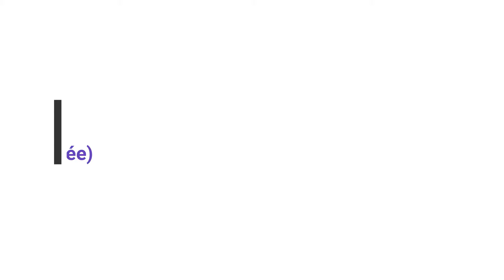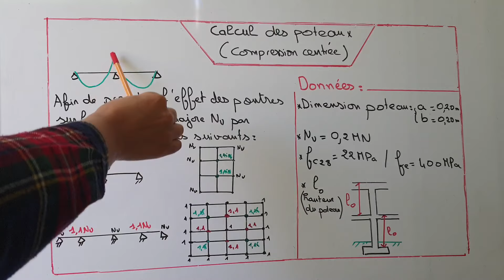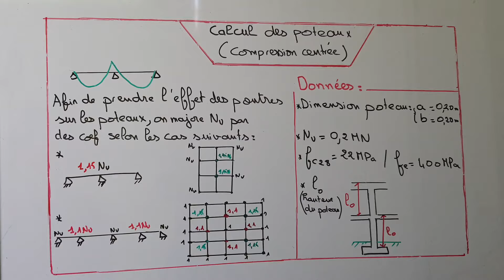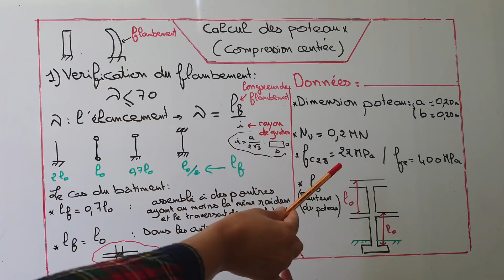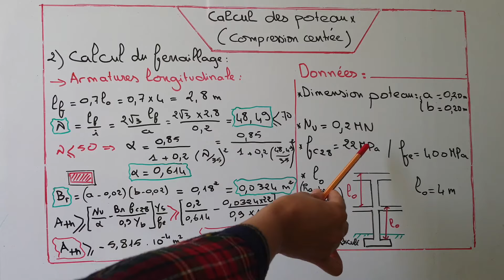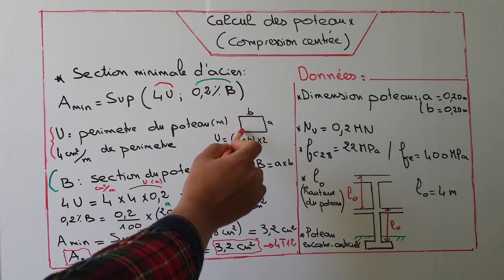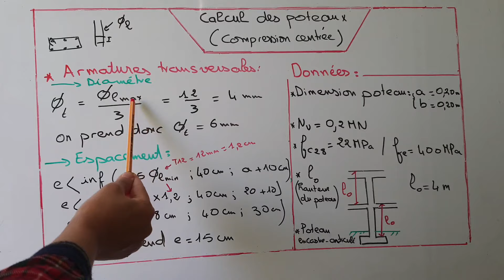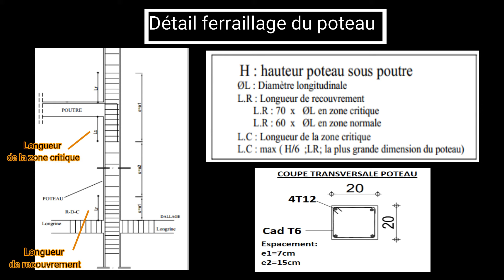Calcul des poteaux حساب الاعمدة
Vérification au flambement du poteau
Calcul des armatures longitudinales
Calcul à l'ELU
Calcul des armatures transversales(cadre,épingle, etriet)
Effort normal de compression (descente de charge)
Choix d'acier